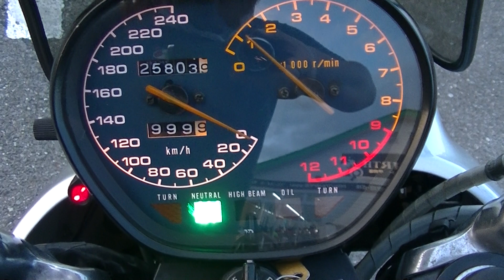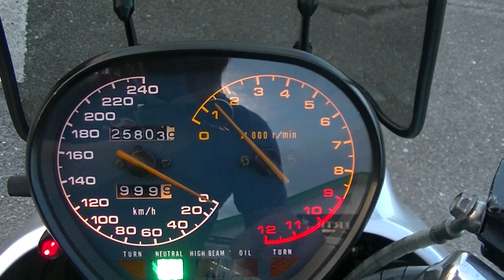16892 GSX1100Sカタナ